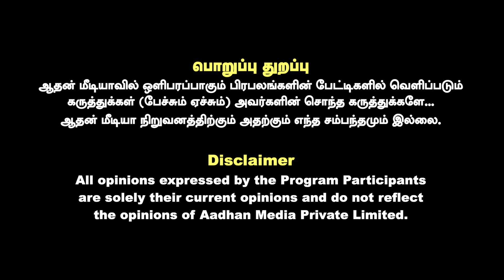உதயநிதி சனாதன பேச்சு சரியா? தவறா? மக்கள் கருத்து | udhayanidhi stalin | Aadhan Tamil